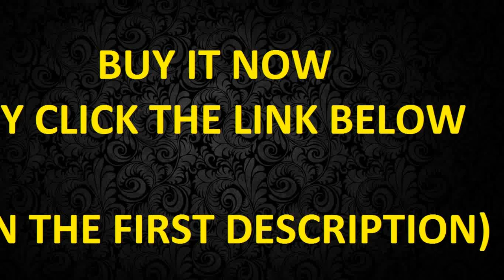Victoria Jewelry [Health and Longevity] 925 Sterling Silver (Blue Opal Sea Turtle Pendant Necklace)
Victoria Jewelry [Health and Longevity] 925 Sterling Silver Created Blue Opal Sea Turtle Pendant Necklace 18

♥ Fine Jewelry: Real S925 sterling silver, we have been approved by Amazon Test, pendant and box chain all stamped 925. We have changed our brand to " Victoria Jewelry", gift box and velvet bag has been changed, so when you receive them, you will like them, they are better
♥ [Health and Longevity], turtle is the symbol of longevity,turtles live a very long and fruitful life,and teaches great spiritual significance of taking the very best care of self and having a long life filled with splendid journeys having learned many valuable life lessons.The greatest wealth is Health, so wear the turtle necklace as a reminder that keeping healthy,this is your greatest wealth
♥ What that means for you is A sparkle Hawaiian turtle Pendant, What that REALLY means for you is a special gift to your wife/mom/girlfriend/daughter/grandmother/best friend/kids on Christmas day,Birthday,Anniversary and mother's day. We prepare a deluxe jewelry gift box for every occasion
♥ What that ultimately means for you is your love and blessing to them
♥ Jewelry itself has no value, but the jewels which can make women shining are priceless! − Wearing ordinary jewelry, people remember that jewelry. Wearing elegant jewelry, people remember the woman who wears that jewellry

Victoria Jewelry
A meaningful and ideal gift for you loved one,  every piece of jewelry represents a story and the feelings at the time, making your beautiful memories.
You can choose meaningful Victoria Jewelry as a ideal gift to express your love to your wife, daughter, girlfriend, mom and sisters on Christmas Day, Anniversary Day, Valentines Day and Birthday.
necklace,
necklace and bracelet,
necklace asmr,
necklace diy,
necklace fan,
necklace for men,
necklace haul,
necklace holder,
necklace knife,
necklace knot,
necklace to spike,
necklace try this,
necklace type beat,
necklaces for women